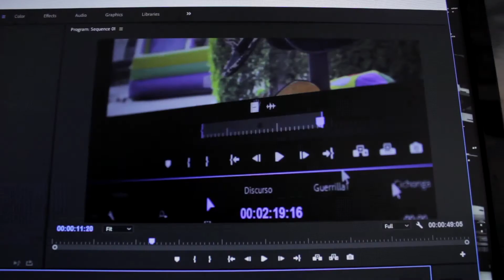Seminario de Montaje (2019) - Spot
Spot para mi seminario de montaje dictado el 2019 en los Estudios del Rey, Santiago de Chile. Este video tiene la particularidad de que lo hice todo solo: cámara, actuación, fotografía y edición.